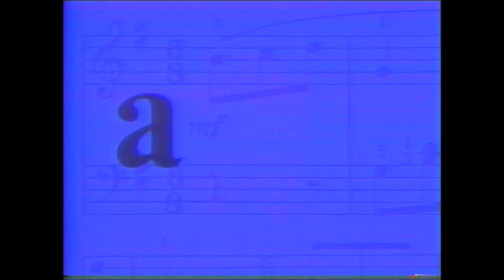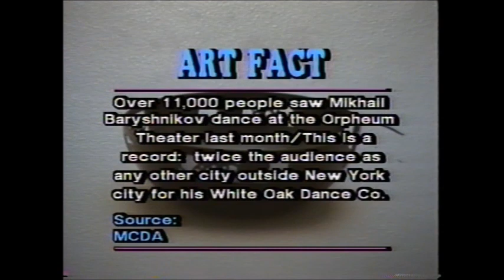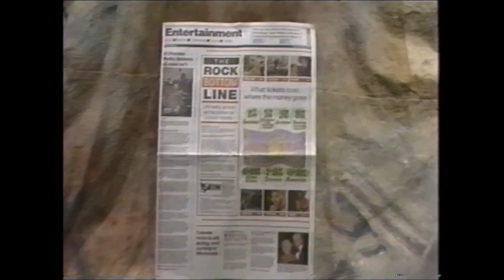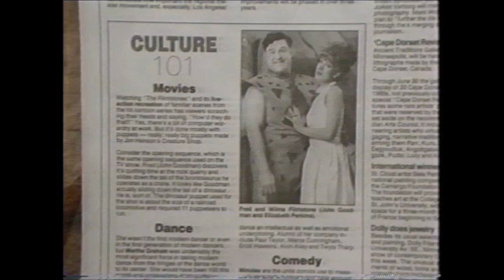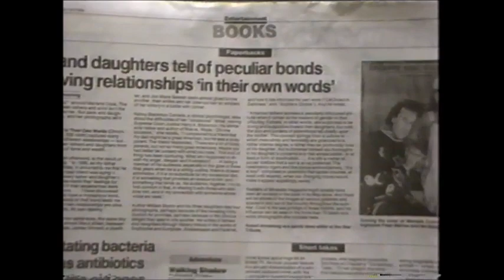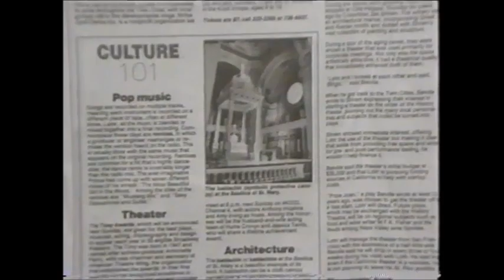Artifacts, July 1994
0:17 - Introduction with Phill Lindsay and Janet Zahn
1:25 - Bravo! Network Arts Break (Sharon Sayles Belton, Suzette Charles)
2:26 - Ethnic Dance Theater, including performance (Jonathan Frey, Julia Weller, Phill Lindsay)
15:58 - Art Fact|
16:15 - Willie Wisely of the Minnesota Music Academy on the Minnesota Music Awards, with Janet Zahn
28:42 - Bravo! Network Arts Break (Norm Coleman, Sharon Sayles Belton, Suzette Charles)
29:54 - Roy Close, art critic, with Phill Lindsay
43:41 - Artifacts Events Calendar
44:40 - Magical Mystical Michael (Magician), with Phill Lindsay
57:36 - Question/Close with Phill Lindsay and Janet Zahn